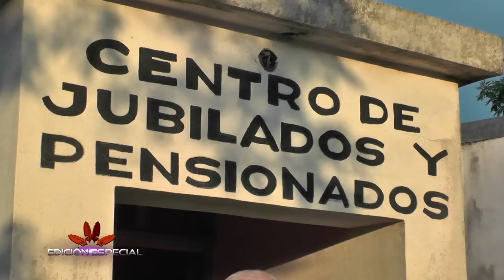CENTRO DE JUBILADOS